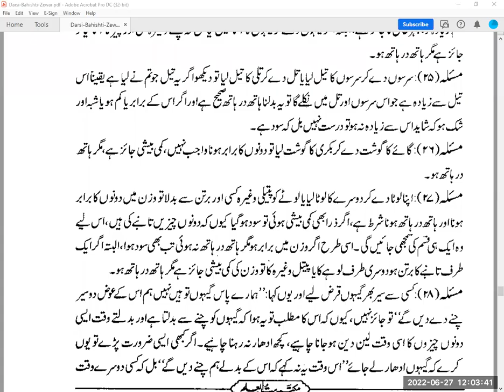Mufti Abdul Majid (Dirasaat-E-Deeniya 2nd Year)فقہ/حدیث///2022-06-27